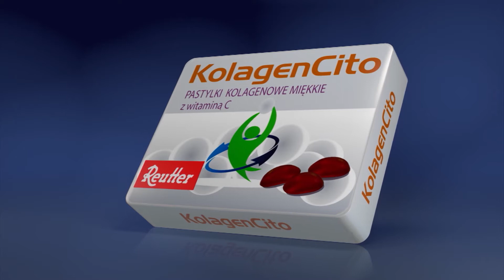Maszyna do walki z wirusem 25.11.2021